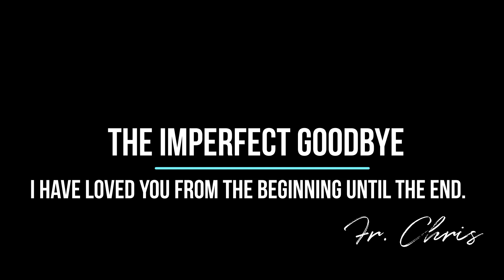The Imperfect Goodbye - Fr. Chris' Last Homily at Good Shepherd - Sunday 6/23/2019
Ten years.  What a great time.  So many things have happened.  The parish has changed.  I have changed.  But before I get started talking about all the great things I have learned; I want to start off with an apology.  I know there are some people I may have hurt over the years.  I’m sorry if I did anything that may have hurt you.  I’m sorry if there were times that I wasn’t there in your need. There is no excuse other than to say I am sorry.
I want to say thanks.  There are so many people to say thanks to.  I want to start off with thanking the Parish Council and its many forms over the years.  There were so many things we did starting from the very beginning with the people who stayed with me that first year.  We transformed the council into what was needed in this modern age.  We accomplished so much.  We learned how to make prayer the focal point of all our actions.  We learned how the parish worked.  We learned the needs of the parish.  We created new committees and coordinated parish leadership meetings.  Many great people came out of the councils.  Brenda Bone would be-come our Parish Coordinator.  Mary Patterson would become our Auction Chairperson.  Matt Collins would become our Youth Leader.  Gene Mattler was already discerning and now he is becoming a deacon.  Many people became involved in the ministries of the church.  I learned so much from you.  You have taught me to become a better leader, even when I stumbled.  I know that St. John Paul II is going to greatly benefit from what you taught me.
Thanks to the backbone of the parish, the Finance Council.  You have helped guide the finances of the parish through good and bad. You were there when we hired Mariann Jones, a wonderful principal.  You helped me realize the need for a part-time business coor-dinator and a part-time pastoral minister.  Right now, we are able to fill that need in Brenda.  You have helped me keep the school afloat.  Thanks to you the parish has received many grants.  Through you I have realized to trust the providence of God.
I thank the Auction Committee, the Picnic Committee throughout the years.  I thank St. Vincent de Paul, a tireless and thankless organization I have never had to worry about since I have been here.  I thank the Knights and the Ladies.  I thank the Youth Minis-try.  I thank the Adult Faith Committee and the newly formed Stewardship Committee.  I thank the school and PSR.  The newly formed Trivia Committee.  I know I am forgetting some people and I am sorry if I have forgotten you.
One of the biggest things I want to thank you for is how you all came together to remodel the church.  Because of you I have physi-cally experienced what collaboration is all about and the power of one.  There are many other thank yous that are not written in this letter which I believe it would take a whole bulletin to just scratch the surface.
The last thing I want to tell you is that I love you.  I have loved you from the beginning until the end.  You are worth dying for.  Be-cause of you I already know that love awaits me at the next parish and that they have my love too.  Love is not a limited resource. My love is boundless for you and I know it will grow even more over time.
God bless,
Fr. Chris
P.S.  Thanks Mary Lou